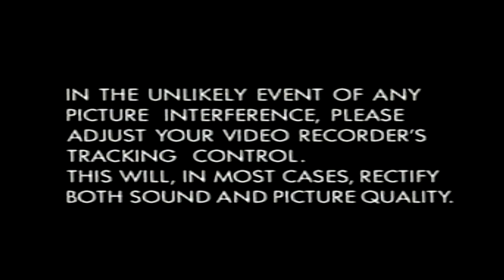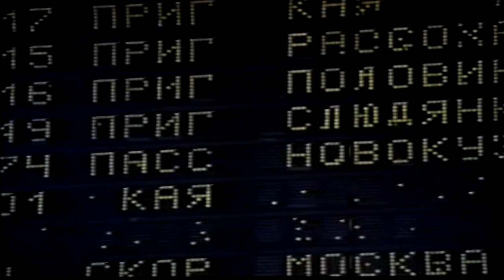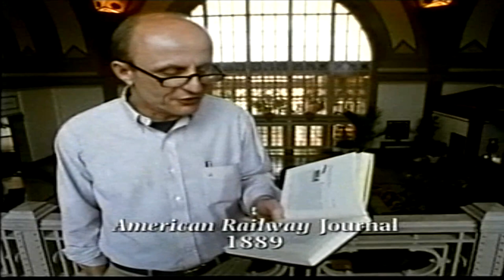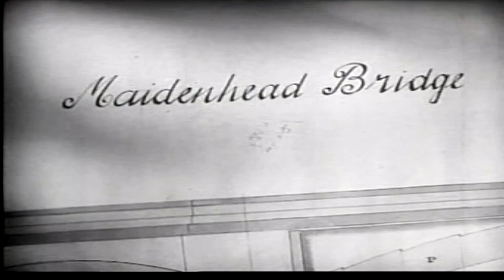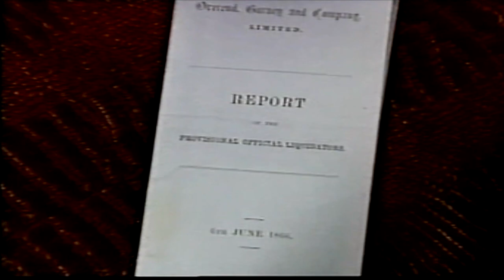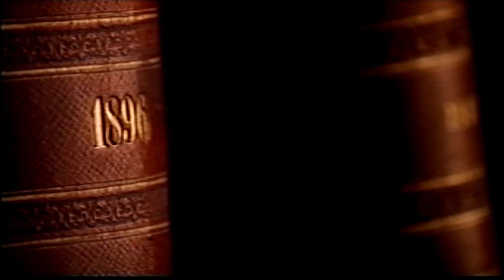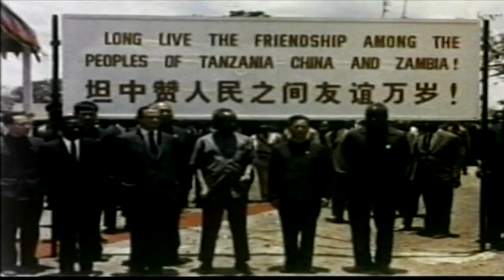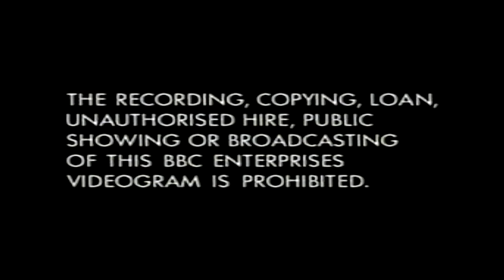Locomotion (1993 UK VHS) (TAPE ONE)